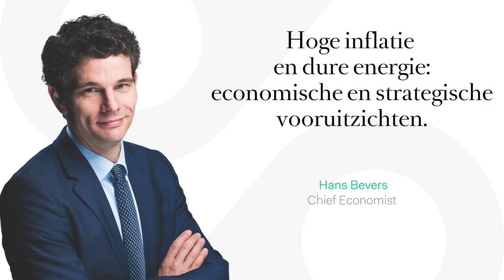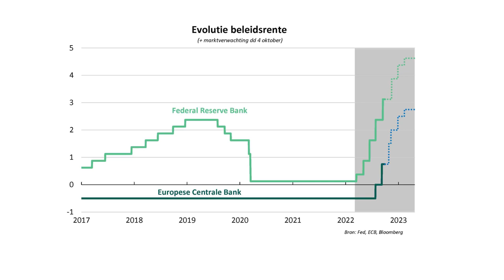Hoge inflatie en dure energie: economische en strategische vooruitzichten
De economische indicatoren blijven negatief gestemd. Het conflict in Oekraïne duurt voort, de energieprijzen lopen op en de hoge inflatie brengt hoe langer hoe meer bedrijven in de problemen. Vooralsnog zal daar weinig verandering in komen al is er misschien toch een sprankje hoop. Onze expert Hans Bevers geeft tekst en uitleg in deze video.